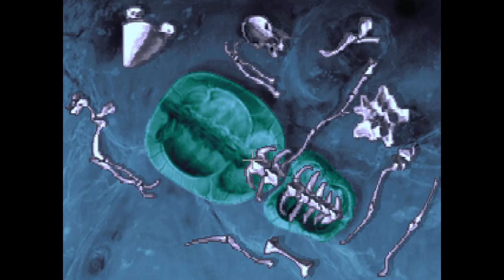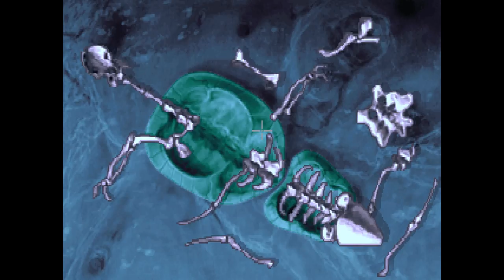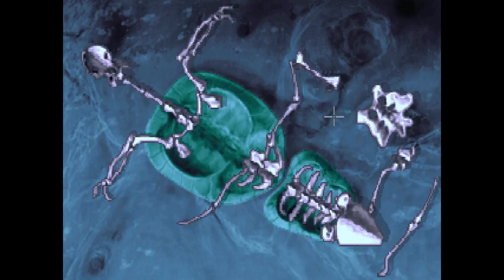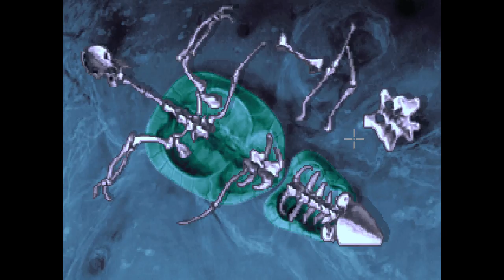Let's Play The Dig part 5: Ressurection